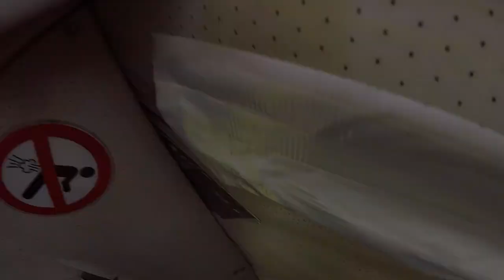Didier Métais by YEPYEP falling people